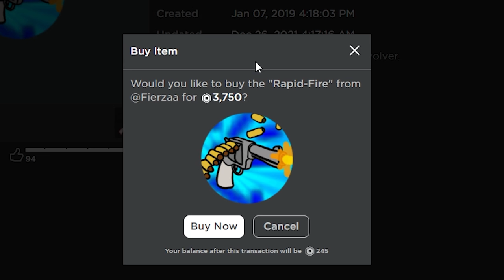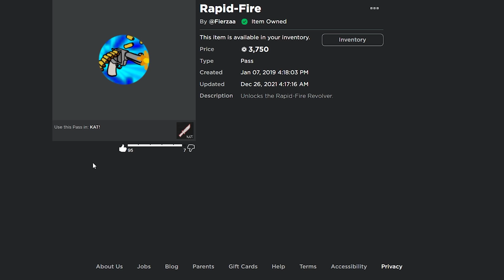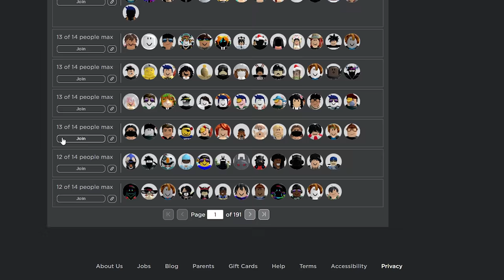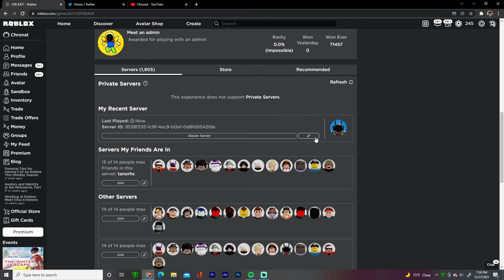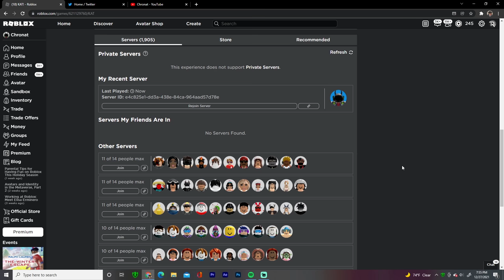Using the Rapid Fire Revolver in KAT (Roblox Knife Ability Test)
The rapid fire revolver is a limited time gun that cost 3,750 robux to get. It is insanely overpowered and is basically the gun equivalent to spam knife in kat.